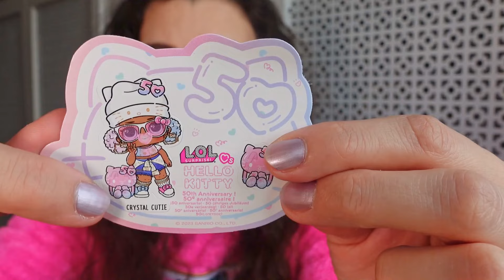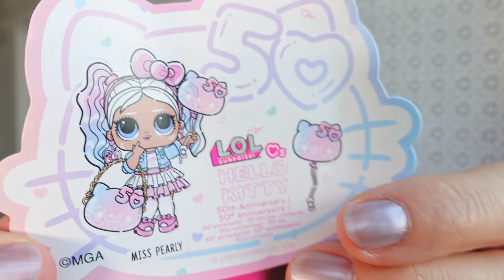LOL Surprise HELLO KITTY 🎀 aniversare 50 de ani 🎀 Crystal Cutie & Miss Pearly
LOL Surprise a colaborat cu Sanrio și au creat bilele Hello Kitty pentru aniversarea de 50 de ani de la lansarea pisicuței Hello Kitty. Avem două bile ediție specială cu păpușile Crystal Cutie și Miss Pearly.

00:00 Introducere & prezentare bilă
01:37 LOL Hello Kitty - Crystal Cutie
06:24 LOL Hello Kitty - Miss Pearly
10:42 Concluzii